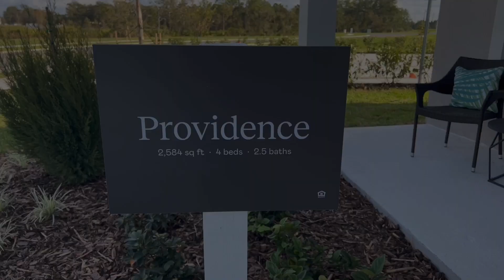Astonia by Lennar en Davenport, Fl Casa Modelo Providence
🔺Astonia es la comunidad de mayor crecimiento en Davenport, Fl.
🔺 Grandes amenidades como piscina y área de juegos infantiles.
🔺Casa modelo Providence
🔺2,584 Pies cuadrados | 240.06 metros cuadrados
🔺 4 habitaciones | 2.5 baños